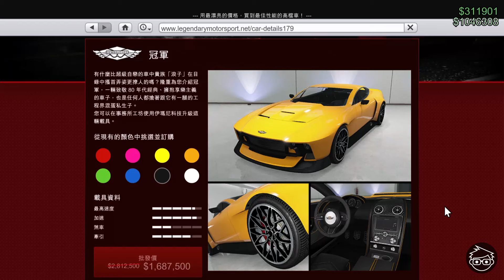【23/05/2024回收零件速度x2】GTA Online每週最新資訊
車業展示載具：FR36、穿刺者LX
尊榮車業試駕載具：JB700*、馬沙高*、典範*、疾速GT*、疾速GT(敞篷)*
車聚獎品載具：艾斯創
車聚試駕載具：馬沙高(賽車)*、經典疾速GT*、柒-70*
阿浩特製試駕載具：強滅捌
賭場台上載具：隨行者Mk II
載具優惠：柒-70* 30%off、冠軍 40%off、瓦格納 40%off、史必特 40%off、
房地產優惠：日蝕大道車庫 30%off
其他優惠：原子堡手槍(槍械廂型車) 50%off
挑戰獎勵：浪子T恤
廢車回收場盜竊任務：麥唐尼(桑托勞)、杜根(行者ST-D)、貨船(陸上專家拓荒者)
差事加成：社群差事(全新)x3、霸主之爭x3、傑瑞德的包裹x3、廢車回收場回收零件速度x2
【「*」為已移除載具】

0:00 Introduction
0:13 本週廢車回收場盜竊任務
0:36 豪華車業展示載具
0:54 尊榮車業試駕載具
1:18 車聚獎品載具及試駕載具
1:57 賭場台上載具
2:08 本週載具優惠及挑戰獎勵
2:40 本週房地產及其他優惠
2:56 本週差事加成
3:38 Conclusion